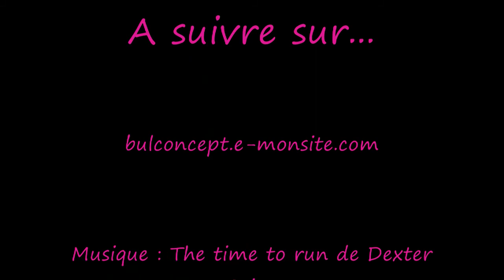Guixy entoilage des empennages